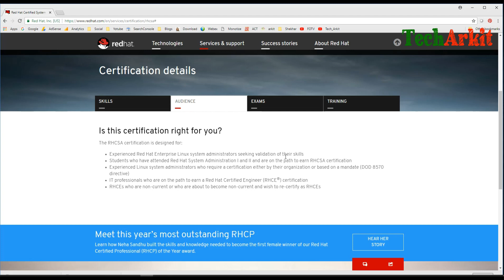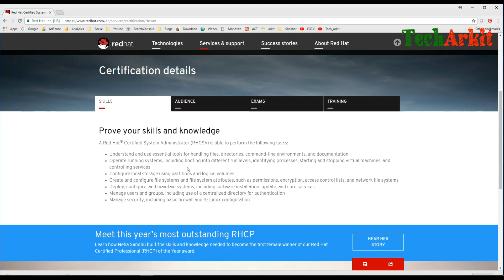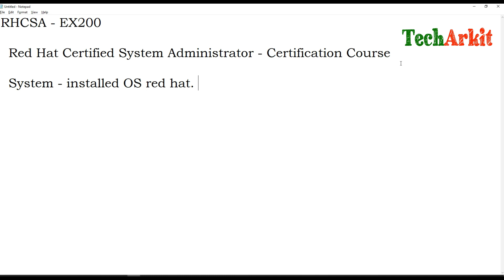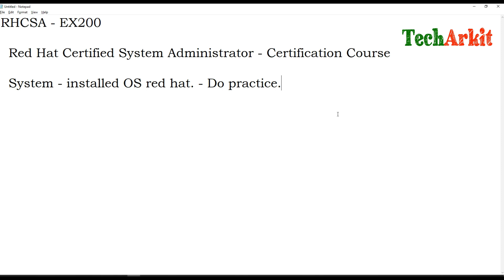RHCSA Certification Course Overview #1 | Tech Arkit | EX200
Red Hat Certified System Administrator (RHCSA) is able to perform the following tasks :simple_smile:

Understand and use essential tools for handling files, directories, command-line environments, and documentation
Operate running systems, including booting into different run levels, identifying processes, starting and stopping virtual machines, and controlling services
Configure local storage using partitions and logical volumes
Create and configure file systems and file system attributes, such as permissions, encryption, access control lists, and network file systems
Deploy, configure, and maintain systems, including software installation, update, and core services
Manage users and groups, including use of a centralized directory for authentication
Manage security, including basic firewall and SELinux configuration